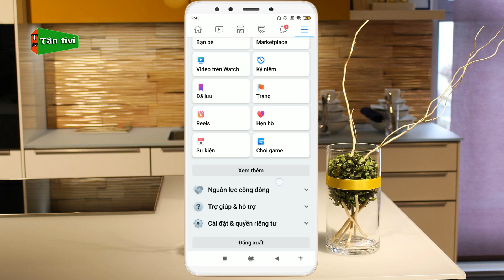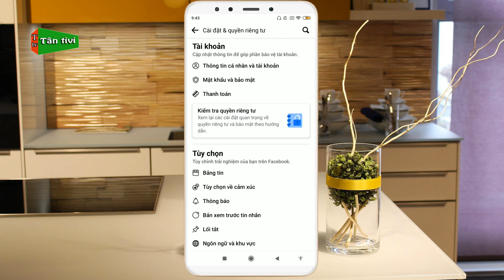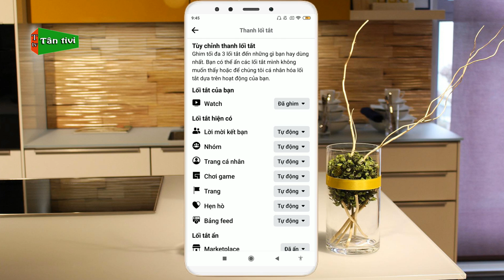Cách Bật Hoặc Tắt Marketplace Trên Thanh Lối Tắt Facebook | Tân tivi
Video hôm nay mình sẽ hướng dẫn cho các bạn cách bật tắt Marketplace trên thanh lối tắt cho các bạn nào chưa biết nhé.

Những từ khóa tìm kiếm video:cách bật tắt marketplace trên facebook, cách bật marketplace trên facebook, bật marketplace trên thanh lối tắt, cách cài đặt marketplace trên facebook